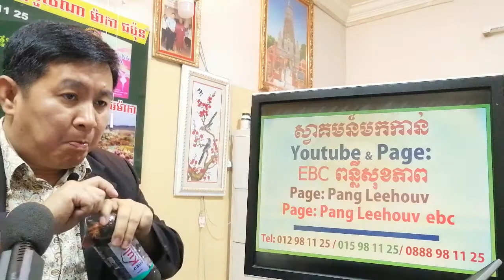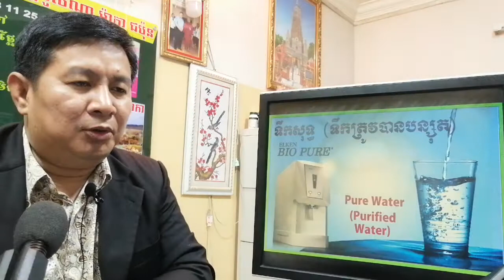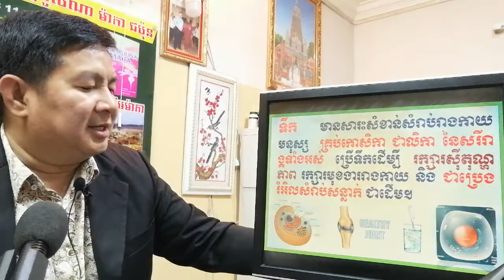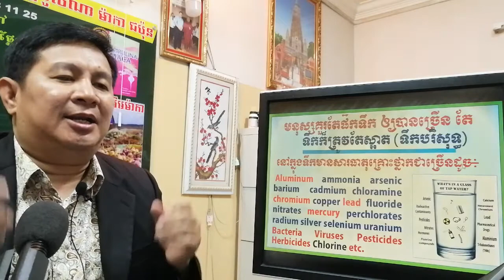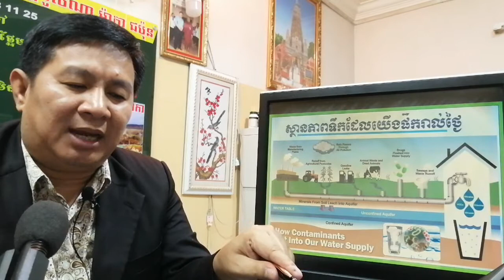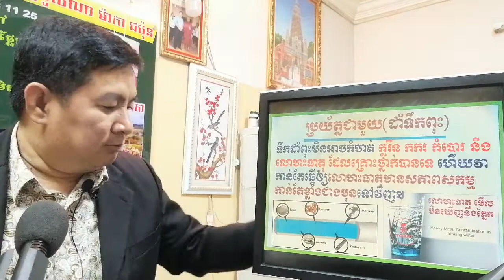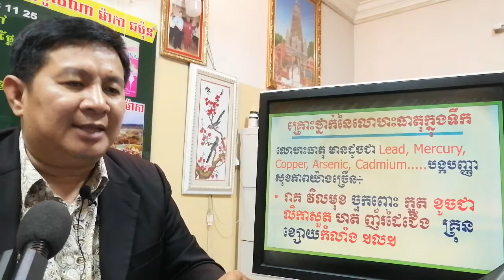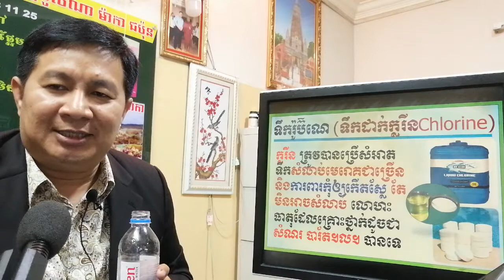EBC ពន្លឺសុខភាព - គ្រោះថ្នាក់នៃការផឹកទឹកមិនស្អាត - English (Pang Leehouv)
គ្រោះថ្នាក់នៃការផឹកទឹកមិនស្អាត ពន្យល់បកស្រាយដោយលោកគ្រូ ប៉ាង លីហ៊ៅ (Pang Leehouv) តំណាងក្រុមហ៊ុន អ៊ីប៊ីស៊ី (EBC)